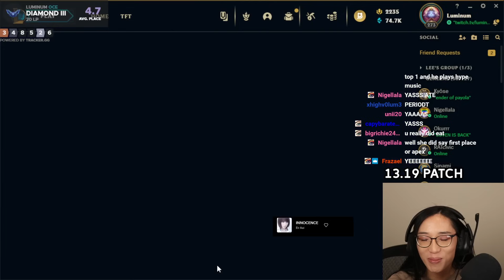This Comp Deletes Boards In Seconds